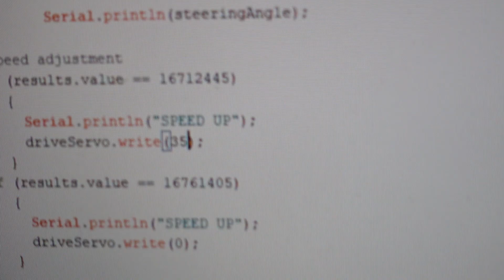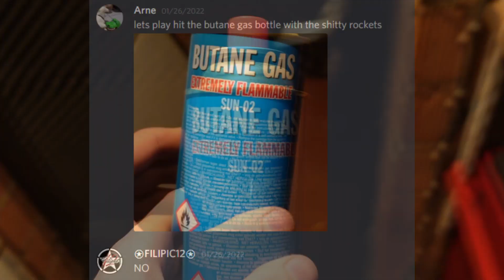RC Tank That Shoots Rockets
Safety precautions were taken, nearly blew myself up but that was the goal
I bought a chainsaw and have no use for it, so let your imagination run wild